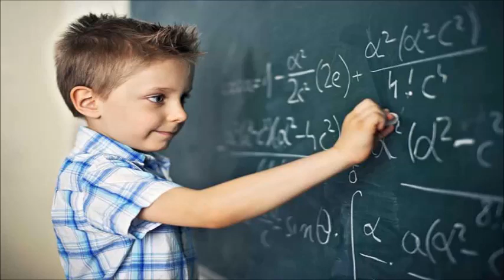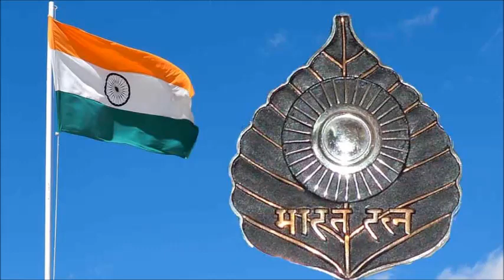Ambedkar Jayanti 2020 Motivational Video of Dr BR Ambedkar by Motivational Speaker in Jaipur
Ambedkar Jayanti 2020: डॉक्टर भीमराव अंबेडकरDr Babasaheb Ambedkar was a jurist, politician, economist and social reformer. He was fondly known as the Architect of the Indian Constitution. He devoted his entire life in pursuit of social justice and equality. Today, on his 129th birth anniversary we Motivational Life Story of Dr. BR Ambedkar.

डॉ. भीमराव अम्बेडकर की जीवनी | Dr. Bhim Rao Ambedkar Biography in Hindi by Shikhar Prajapati.  डॉ. भीमराव अंबेडकर की जयंती के मौके पर अंकित सर ने आपको उनकी जीवनी के बारे में बताया है और साथ ही उनकी जिंदगी से जुड़ी कुछ रोचक बातों के बारे में बताया है। बाबा साहेब की जयंती के मौके पर पूरा देश उन्हें याद कर रहा है। भारतीय संविधान के रचयिता, समाज सुधारक और महान नेता डॉ. भीमराव अंबेडकर की जयंती भारत ही नहीं बल्कि दुनिया भर में मनाई जाती है। बाबा साहेब के नाम से मशहूर भारत रत्न अंबेडकर जीवन भर समानता के लिए संघर्ष करते रहे। यही वजह है कि अंबेडकर जयंती को भारत में समानता दिवस और ज्ञान दिवस के रूप में मनाया जाता है।
Dr Bhimrao Ramji Ambedkar, popularly known as Babasaheb Ambedkar, was an Indian jurist, economist, politician and social reformer. Babasaheb is also known as the architect of the Constitution of India. He was born on April 14, 1891 in Mhow (Madhya Pradesh). His real surname was Ambawadekar. But his teacher, Mahadev Ambedkar, gave him Ambedkar surname in the school records. He graduated in Economics and Political Science from Bombay University in 1912 and he was the first Indian to get a Doctorate (PhD) degree in Economics from abroad. Dr Babasaheb Ambedkar also knew several Indian and international languages. He was appointed as the first Law Minister of independent India. Babasaheb also fought for the equality of untouchables. He died on 6th December 1956 at his home in Delhi. He was posthumously conferred the prestigious Bharat Ratna award in 1990.
Shikhar Prajapati Motivational Speaker in Jaipur Rajasthan Delhi India. He is telling motivational life story of Dr. Bheem Ramji Ambedkar. Watch this Motivational Video and Inspirational Video by Shikhar Prajapati (India’s favorite Motivational Speaker & Corporate Trainer).
India’s favourite Motivational Speaker and Corporate Trainer Shikhar Prajapati is one of the finest motivational speaker, corporate trainer in India who has successfully trained more than 7 lakh people since 2001.